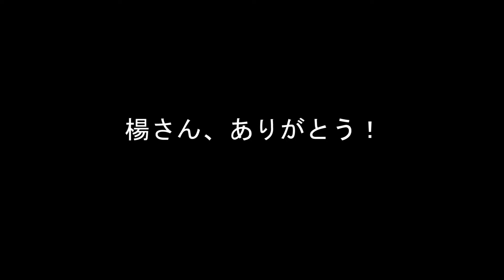楊さんへ【pepper days】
太田智美 / Tomomi Ota